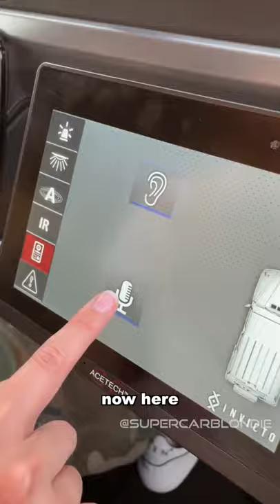This blast-proof G-wagon has an escape hatch and oxygen tank!